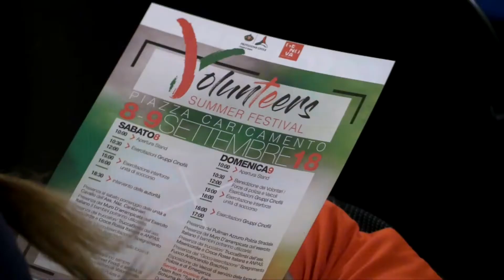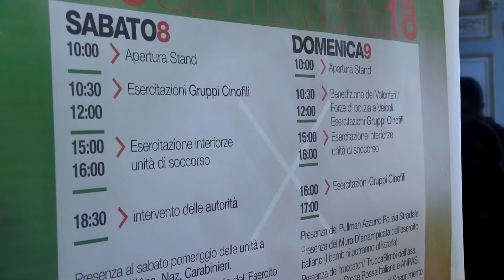Volunteers Summer Festival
Conferenza stampa di presentazione del primo "Volunteers Summer Festival" che si terrà a Genova in piazza Caricamento sabato 8 e domenica 9 settembre 2018

servizio di S.Villa
riprese e montaggio di A.Bixio
2018©Centro Video Comune di Genova